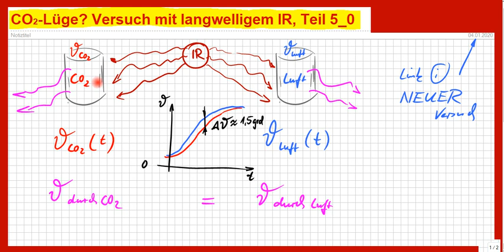CO2-Lüge oder doch Treibhausgas? Teil 5_0, NEUER Versuch mit langwelliger IR-Strahlung, Auswertung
+++ Meinungsfreiheit im MaPhy-Forum +++ Bitte, helfen Sie uns Endlich wieder (Sapere aude!) Eine Sensation? Nein, nur eine Bestätigung durch weitere Verfeinerung meines ersten Versuches: Der CO2-Anteil am Treibhauseffekt ist lächerlich gering.
Auf diesen Versuch brachte mich "dastutweh" nach einer konstruktiven Diskussion; hier der Link zu seinem Kanal

Dr. Suter schrieb an Prof.Dr. Lesch und kommentiert diesen Brief und den Klimawahnsinn hier (sehr sehenswert)

Björn Köhler

zzzzz_intern